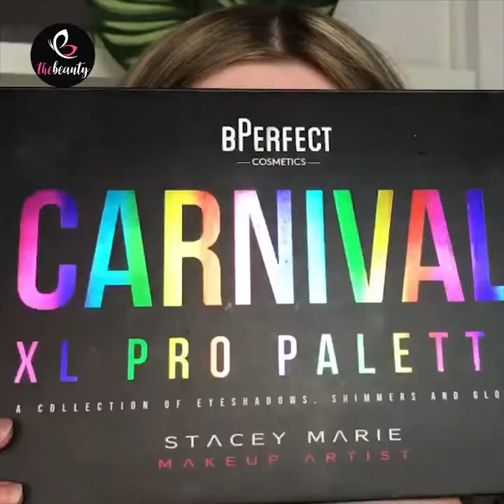Hot Trend Makeup Tutorial 2020 | Best MAKEUP Transformation 2020 | 5-Minutes Makeup